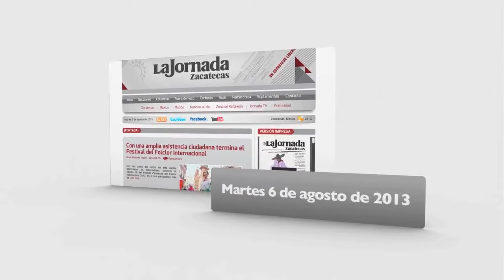Boletín-Martes 6 de agosto de 2013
Coordinación: Jocelyn Elizondo Clark
Cámara: Miguel Ángel Núñez - Voz: Alma Ríos Treto
Edición de información: Araceli Rodarte Solórzano - Edición de video: Odín Salinas